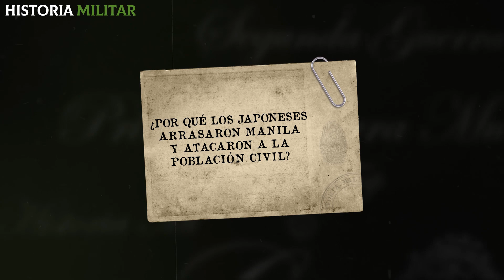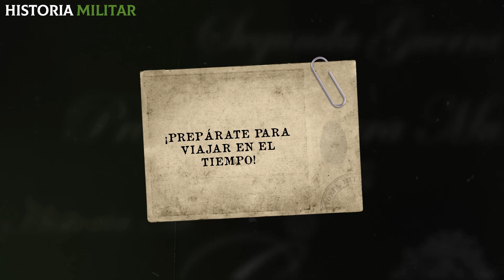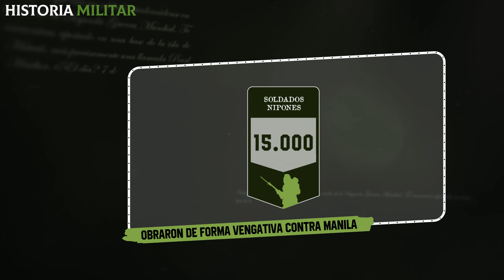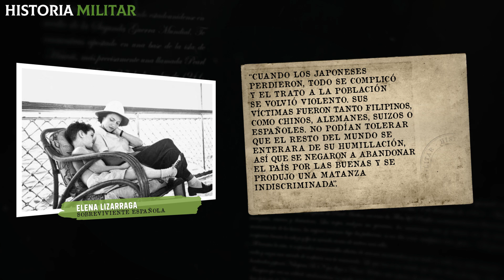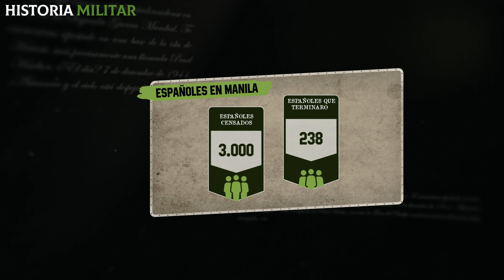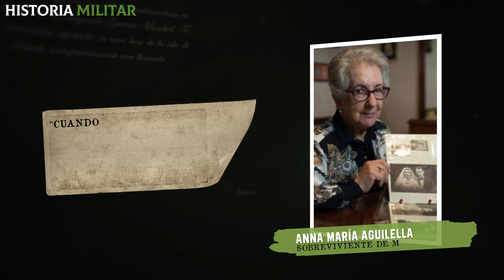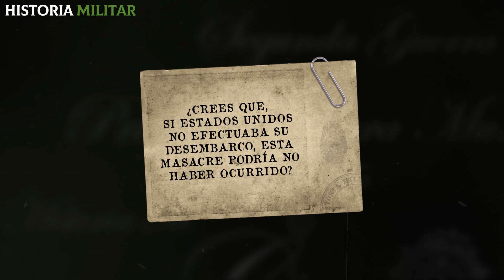El brutal EXTERMINIO de 100.000 filipinos | Masacre de Manila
¿Conoces la historia del brutal exterminio de 100.000 filipinos? ¡Si quieres conocer la Masacre de Manila, no te pierdas este episodio de Historia Militar!